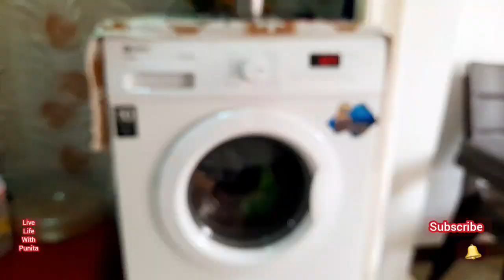सुबह से दोपहर तक की दिनचर्या Indian housewife vlog//lunch preparation//aloo boda recipe//punita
सुबह से दोपहर तक की दिनचर्या Indian housewife vlog//lunch preparation//aloo boda recipe

🌷🌷Youtuber vlogger🌷🌷

सुबह से दोपहर तक की दिनचर्या
Indian housewife vlog
lunch preparation
aloo boda recipe
goan ka khana
Indian youtuber
Indian vlogger
Kavita real vlog
Pakhi family blocks
Rani vlogs
Shweta yadav
Preeti Pranav vlog
Middle class family housewife dairy routine
My beautiful life is drishani vlog